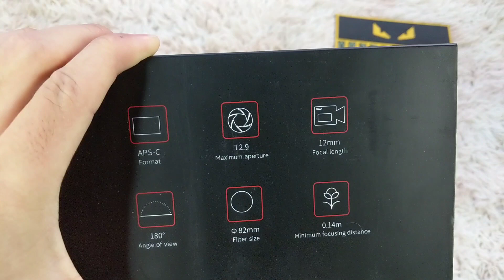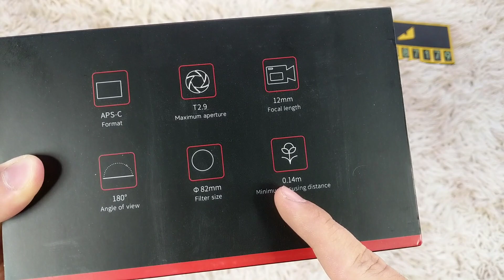Lens 7Artisans 12mm T2.9 - Cine siêu rộng cho Fujfilm, Sony, Leica L, M4/3, Nikon Z và Canon EOS R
- Link mua hàng Freeship và trả góp qua Lazada
- Link mua hàng Freeship và có hỗ trợ trả góp qua Tiktok